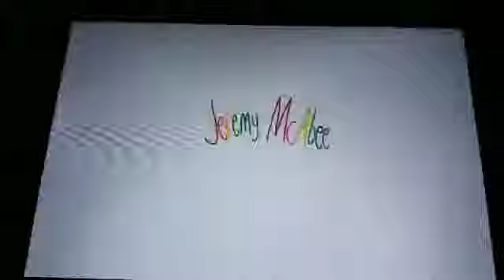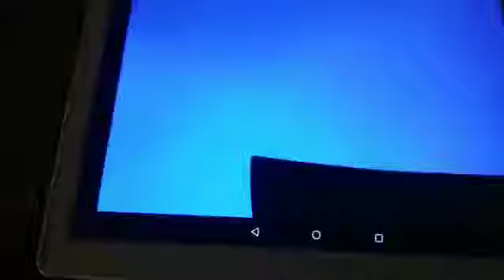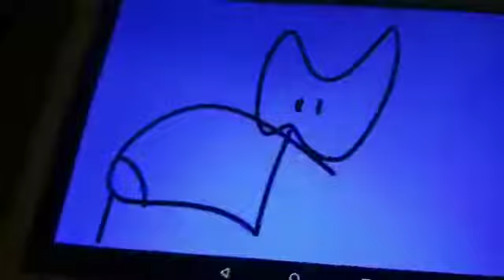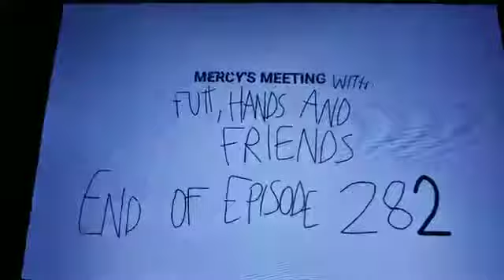Mercy's Meeting With Futt, Hands And Friends Episode 282 Part 2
Mercy's Meeting: Lost In The Woods 2
3 cartoons for Hands and Friends.